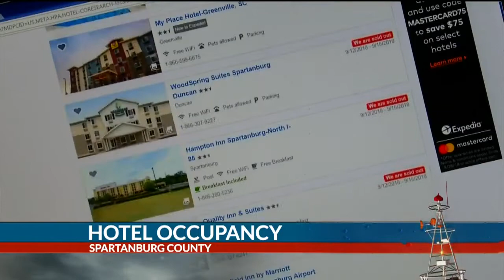Hotel Availability in the Upstate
Travelers leaving the coast to get away from Hurricane Florence at the same time International guests are coming to the Tryon Equestrian Center for the world games.